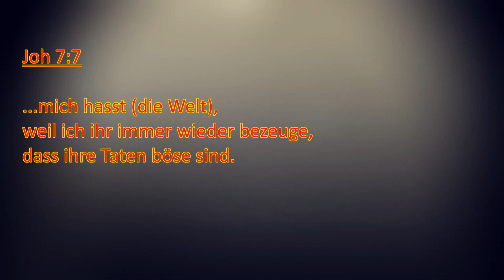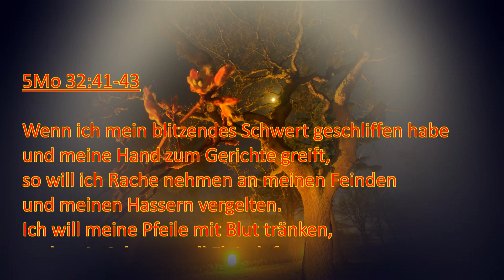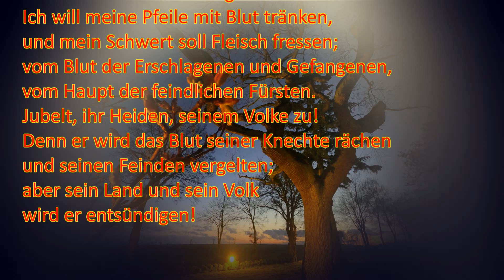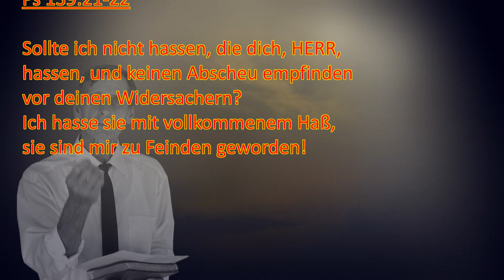Vom Retter zum Richter - vom Vergeben zum Vergelten! 5.Teil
Der furchterregende Zorn Gottes zeigt wie schlimm das Böse ist.
Die Himmlischen werden über Gottes Rache jubeln!